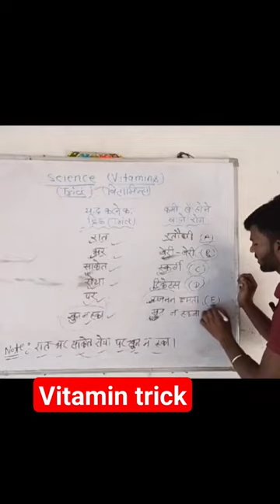vitamin trick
Rana sir official
Rana sir motivation